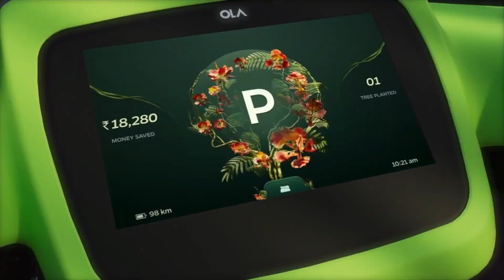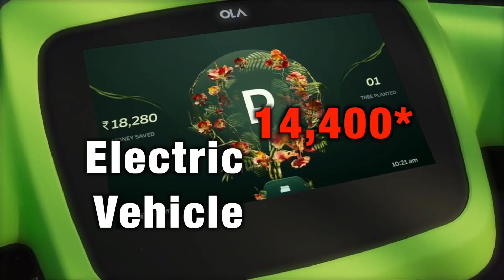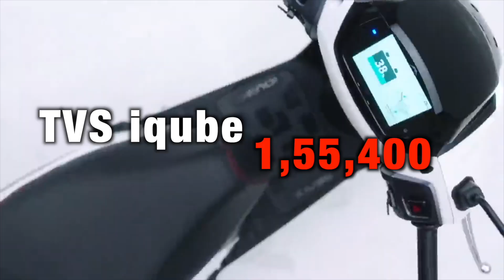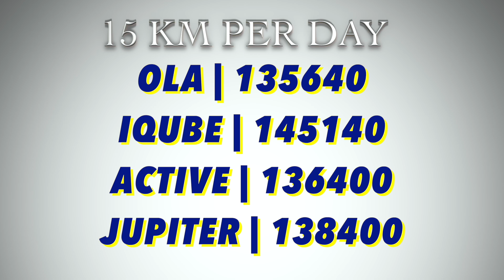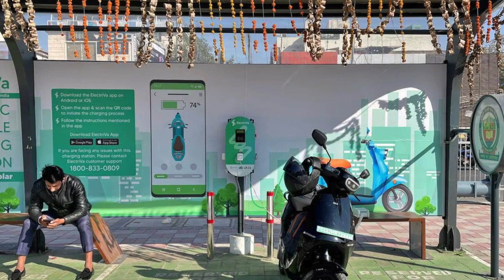Ola S1 Air vs Activa 6G 😱| Tvs iqube vs Tvs Jupiter | Electric ख़रीदे या Petrol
*FREE HOME DELIVERY*🚚 *FREE LOCK* 🔐

Metal Charger Holder

Flipkart Link 😍😍

Amazon Link😍😍

Ola s1 air kb tak hogi deliver?,
Ola s1 air Test Drive,
why ola s1 air not deliver on time,
why late in ola s1 air delivery,
why ola late in delivery s1 air and s1pro,
ola s1 air delivery update,
ola s1 air vs s1 pro,
ola s1 air deliver on time,
my ola s1 air deliver soon,